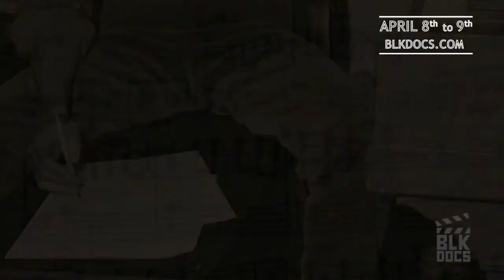Digging for Weldon Irvine (BLK Docs trailer)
Presented by BLK Docs on April 8-9, 2021.

Explore the enduring legacy of deep, yet overlooked, musician & composer Weldon Irvine.

And please join us for the live Q&A on April 9th at 7pm EST with director Victorious De Costa and “...Weldon Irvine” executive producer and musician Joey “G-Clef” Cavaseno, moderated by freelance arts journalist and cultural critic Shannon Ali, discussing the film and Irvine’s unique musicianship on the 19th anniversary of this profound artist’s death.